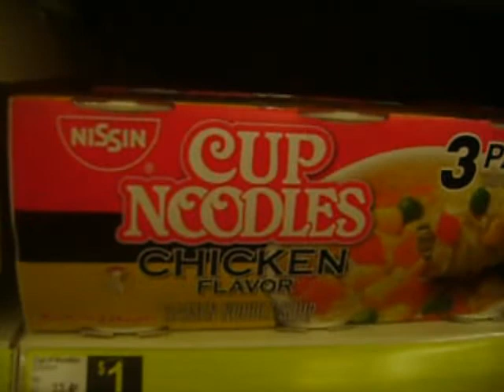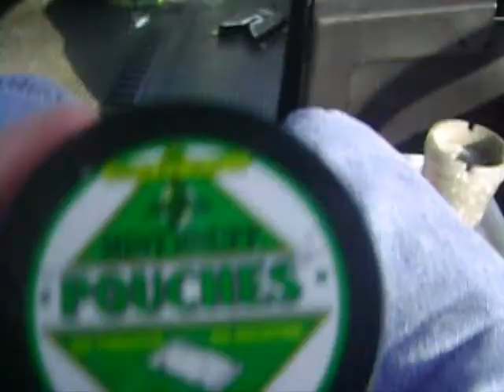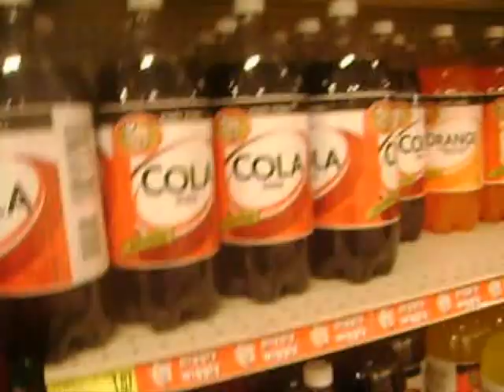GROCERY STORE w/ MUM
Picking up some groceries with my mom to help make dinner for my dad for Father's Day

HAPPY FATHER'S DAY DAD and to all dads out there. :D